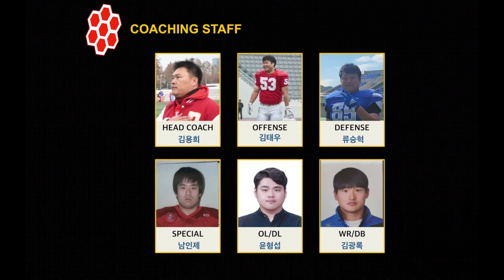[2022년 타이거볼 8강] 동의대학교 미식축구부 "TURTLE FIGHTERS"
제62회 전국대학 미식축구 선수권전 개막 및 타이거볼 8강전 일정을 알려드립니다.

1. 일시 : 2022년 11월 5일 (토) ~ 11월 6일 (일)
2. 장소 : 군위 종합운동장
3. 세부일정
11/5(토) 11:00 동의대(부산1위) vs 영남대(대구2위)
11/5(토) 14:00 단국대(중부1위) vs 한국외대(서울2위)
11/6(일) 11:00 성균관대(서울1위) vs 동아대(부산3위)
11/6(일) 14:00 경일대(대구1위) vs 동서대(부산2위)